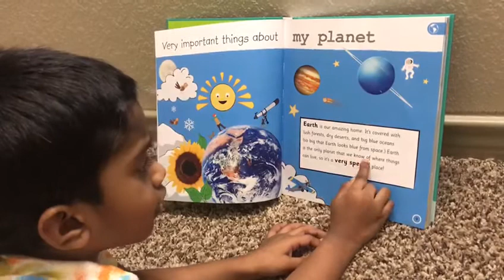Aarya Reading at 3 yrs book name "The Earth"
Pre Schooler reading about The Planet Earth